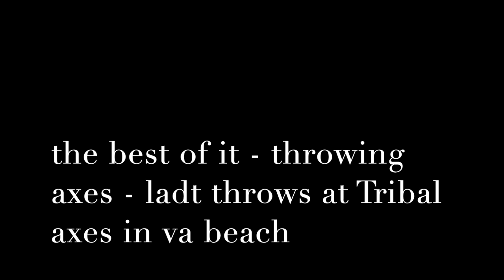Hampton Blvd Farmers Mkt - Slow for Knives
somedays in the knife market world are like this.

nice throwing axes

Stavrscoop
go pro hero session camera